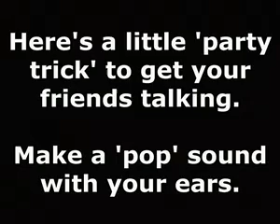Silly Party Trick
Here's a video I uploaded a couple of years ago to the 'metacafe' website. (Not so many grey hairs then :o) I thought I'd bung it on YouTube for you all.